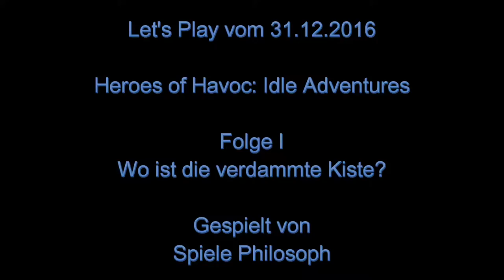Let's Play von Heroes of Havoc: Idle Adventures - Folge I - Wo ist die verdammte Kiste?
Ein weiteres neues Clicker Spiel bei Steam ist "Heroes of Havoc: Idle Adventures". Meine Aufgabe ist es mit jeweils bis zu vier Helden in einzelnen Kämpfen die Horden des Bösen zu vernichten und nach und nach die verschiedenen Anführer auf meine Seite zu ziehen. Um diese freizuschalten benötige ich Token, welche ich im Spiel erhalten bzw. finden oder gegen Geld erwerben kann. Die einzelnen Spielvarianten neben Kampagne und deren Elite Variante, sind: Prüfungen, Zeitkämpfe und ein täglich wechselnder Kreuzzug. In der jeweils ca. eine Woche dauernden Season gibt es auch einen PvP Kampf. In PvP können die Fähigkeiten der eigenen Helden allerdings nicht durch Klicken beschleunigt werden. Hier zählt also allein das Level und die Menge der durch Upgrades freigeschalteten Skills, um sich zu behaupten.